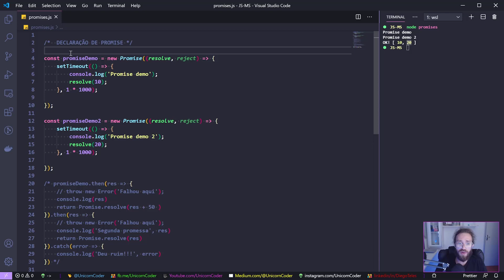Demo: Promises para operações de longa duração | Série para Iniciantes em JavaScript #44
As chamadas para bancos de dados e outros serviços externos podem demorar um pouco. Precisamos garantir que a aplicação não interrompa todas as operações enquanto elas são concluídas. Ao usar Promises (promessas), podemos permitir um melhor gerenciamento de thread e garantir que a nossa aplicação permaneça responsiva e tenha melhor desempenho.

⭐️ Repositório do GitHub do Projeto ⭐️

💻 Recursos Importantes | Links | Cursos Grátis 💻

✅ Curso Grátis de Desenvolvimento para a Web para iniciantes - Microsoft Learn
✅ Curso Grátis de Deploy Automático de Aplicações Estáticas com Angular, React, Vue & Svelte - Microsoft Learn